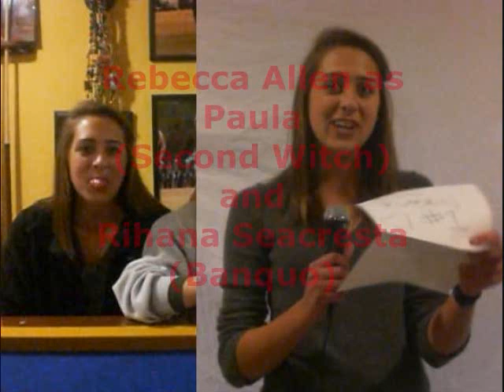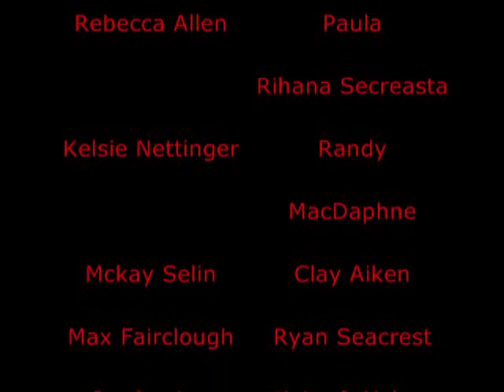Very Funny YEAHHHH Macbeth Made Modern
Me and my friends made this for language arts. I thought it was worthy of youtube. Haha. The ending is the best part. Its supposed to be like American Idol if you're stupid and didn't get it.